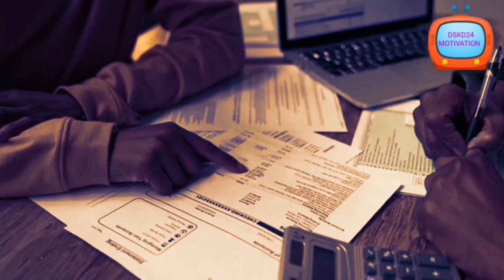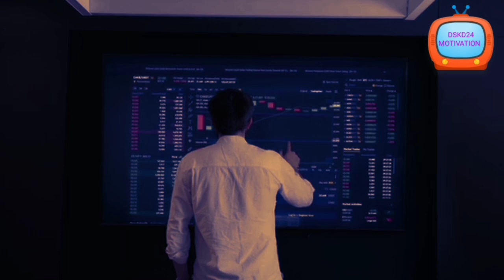Mobile से Loan लेने वाले सावधान हो जाएं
RBI Bank Issued New Guidelines
आरबीआई बैंक का नियम बदल गया
RBI BANK guidance
RBI guidelines
Motivational video
Motivation video
video editing
voice recording
voice Editing
video Composed
story writing